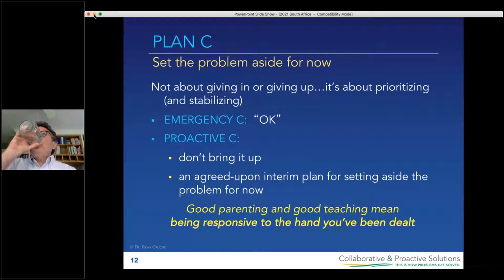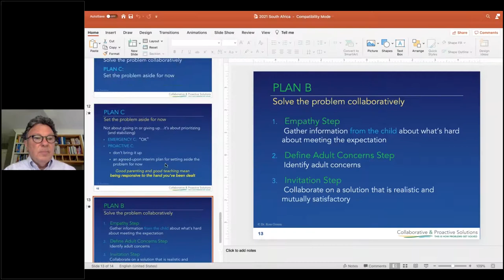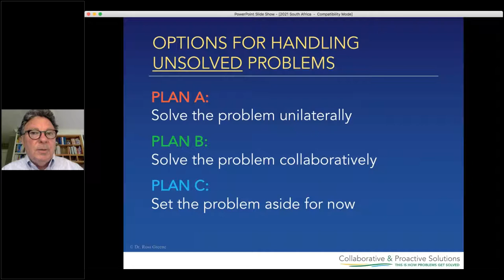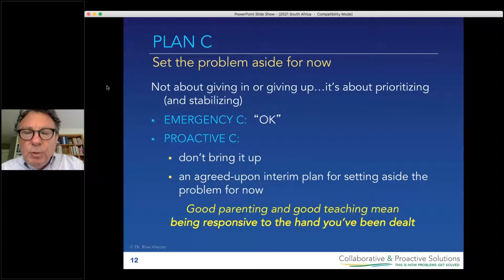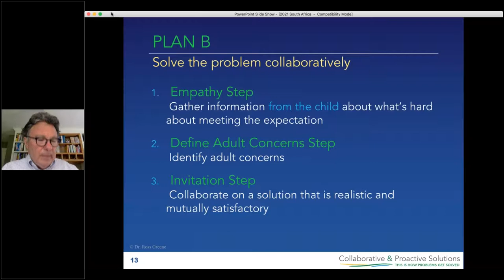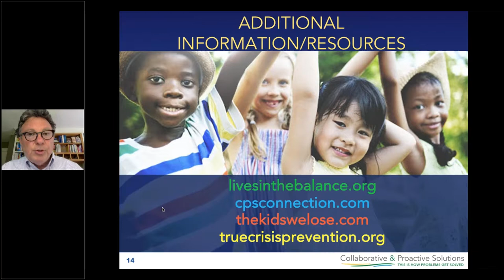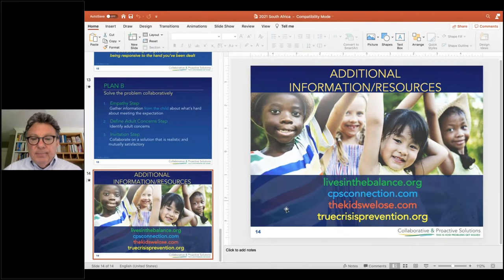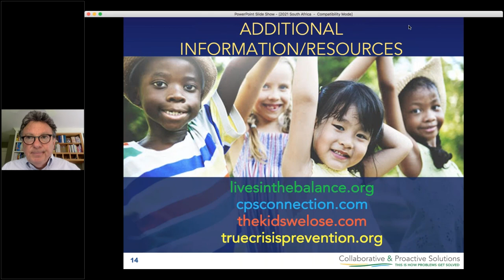Understanding Oppositional Behavior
Understanding Oppositional Behaviorwas hosted as part of the 2021 Virtual Tourette Conference.

Dr. Greene’s compassionate approach has transformed the understanding of how to treat kids with social, emotional and behavioral challenges. Over the years, his method has dramatically reduced discipline problems and punishments for challenging kids and adolescents in countless families, schools, therapeutic facilities, and the juvenile-justice system. Join Dr. Greene as he reviews the specific challenges of oppositional behavior and the limits of traditional discipline.